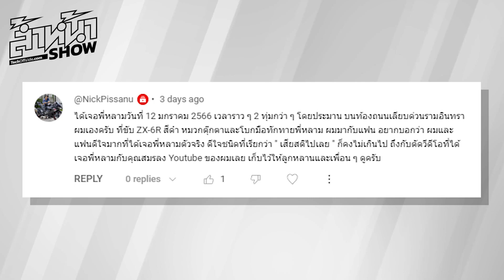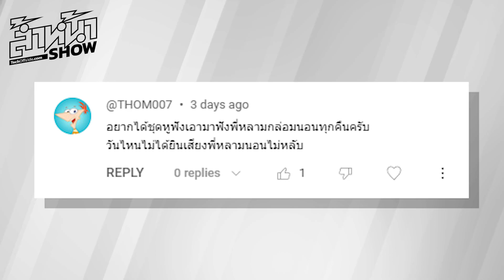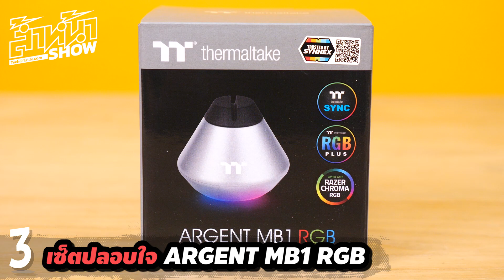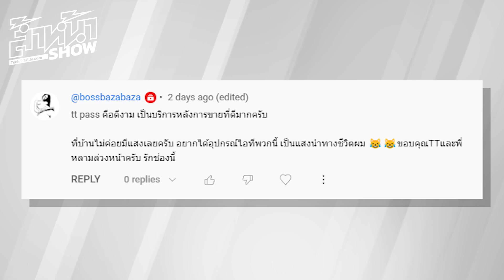ประกาศรางวัลล้ำหน้าโชว์กรุแตก แจกปีใหม่! 15 มกราคม 2566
1. เซ็ตใหญ่ ARGENT MP1 RGB ผู้โชคดีคือ Nickpissanu
2.ชุดเซ็ตหูฟังและขาตั้งหูฟัง ผู้โชคดีคือ THOMOO007
3.ชุดเซ็ตเล็ก ชุดเม้าส์ ARGENT IRIS M30 RGB ผู้โชคดีคือ bossbazabaza

ยินดีกับผู้โชคดีทั้ง 3 ท่านด้วย รบกวนใส่ชื่อที่อยู่เบอร์ติดต่อ เม้ลล์ลงใต้คลิปหรือว่าแจ้งช่องทางการติดต่อให้ทางทีมงานสามารถติดต่อกลับไปได้
หรือสามารถติดต่อทางทีมงานแจ้งตัวตนผ่านทาง inbox facebook ล้ำหน้าโชว์
หรือ !! ถ้าหากคุณอยู่ที่กรุงเทพสามารถเข้ามารับของรางวัลด้วยตัวเองได้